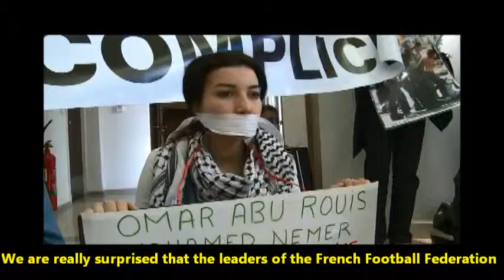Occupation FFF HQ 17 April Eng subt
Paris, 17 April 2013: occupation of the headquarters of the FFF (Fédération française du Football).
International Day in support of Palestinian prisoners.
Images and editing: Chris den hond. Duration: 1'50 min.